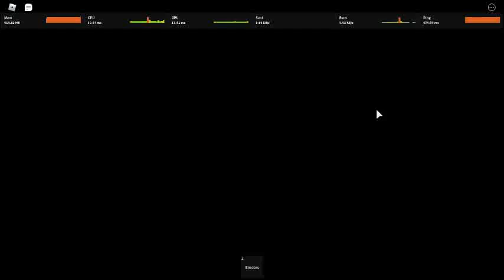how to win in murd mystery